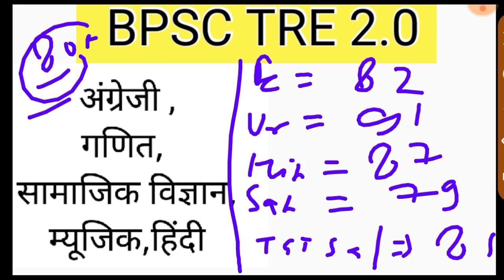💯BPSC TRE 2.0 Final Cut Off Out🔥🔥 ll Bpsc tre 2.0 cut off🥰 ll bpsc tre 2.0 result out 2023🥰🥰 ll